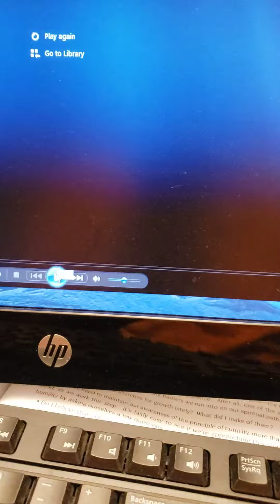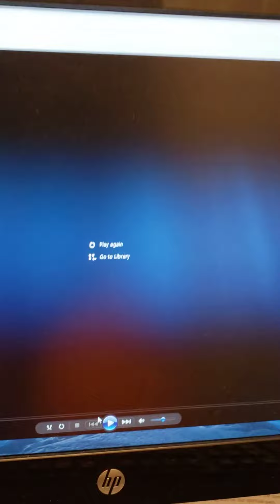Let it be by Lennon and McCartney